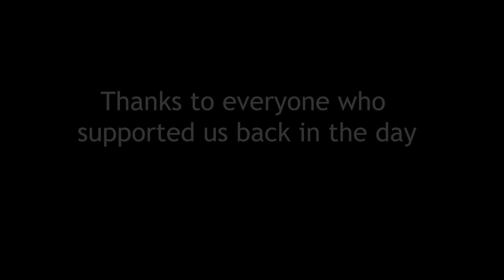Wings of Icarus - The Harvest (A Reason To Breathe) | Music Video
Metalcore Emo Metal Screamo Wings of Icarus was a Western Sydney Metalcore band from 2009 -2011 and July 31st marked ten years since Wings Of Icarus' EP launch show at Blacktown Masonic Centre with Thy Art Is Murder, Northlane and more. To celebrate, here's a music video I put together using footage that's 10+ years old. It's was super nostalgic to edit! Check it out! 🤘🎸

Additional shout outs to the following YouTube accounts whom I ripped some footage from, this couldn’t have been made without them: ThEmoKiddo, TeagyTeags, MemoryLoss & pronoobx.
ABOUT THE HARVEST (A REASON TO BREATHE) LYRICS:

TW: Depression, suicidal thoughts

"No longer do I need excuses to keep this heart beating. You are my perfect excuse to keep on breathing."

The first time we performed this song live I almost cried on stage. Here's why.

This song is incredibly special to me, and still to this day I look to it as a source of strength when dealing with my own mental health issues. I was diagnosed with depression at a very young age. I always struggled managing it, and often had issues with expressing myself emotionally. Without going into much detail, at one point during my teenage years I decided I wanted to end it. I spent days rewriting suicide notes, preparing myself, etc. However, attempting was always a challenge. Whenever I wouldn't do it, I got mad at myself. I felt like I was making up excuses and "chickening out". It would usually come down to the same few reasons - how my actions would effect my friends, family, loved ones, etc. I didn't want anyone to feel the same pain I was feeling. One day after getting mad at myself again for coming up with yet another "excuse", something clicked inside my head. I realised these weren't "excuses" to stay alive. These were REASONS to stay alive. To keep on breathing. I started to reflect on this for about a week or two. And then one day while sitting by myself on bus in Blacktown, I made a promise to myself that no matter how bad things got, I would stay alive. No matter what. And that's where this song's chorus comes from. Me realising these were not excuses, but rather reasons to keep on breathing. Hence the chant - "I know I'll make it to the end, as long as I have my family and friends."

I have to be honest, my battle with depression has had its ups and downs, and years after the band broke up, I did go back into this incredibly dark state of depression again. Actually, it got even worse. But this time, I had a secret weapon. This song. This song was a promise I made to myself to stay alive. And it will always be there for me.

Wings of Icarus had a fan (and friend of mine) who many years later, sadly, took their own life. Out of respect & privacy I won't mention their name or gender. I know at one point in life, they looked up to me. I wish I knew what they were going through, because if I did, I would've told them this story and that realisation I made. And I would've told them things will always get better if you let them. I don't know if it would've helped, but it's a strong part of my story and my own battles that I would've liked to share. While editing this video, that person was often in my mind.  Rest in peace.

I've personally always found creativity to be the best way to deal with my mental health issues, whether it be through music, film, performance and more. So for those who have ever shown love and support for the band, my film projects, or whatever. thank you. It means the world to me, and for those looking for an escape from their own mind, I highly recommend being creative as I find it can be a great distraction.

If you or anyone you know are struggling and need help:
• Visit the Lifeline website, or call Lifeline on 13 11 14
• Visit Beyond Blue's website, which includes an online chat service, or call Beyond Blue on 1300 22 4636.